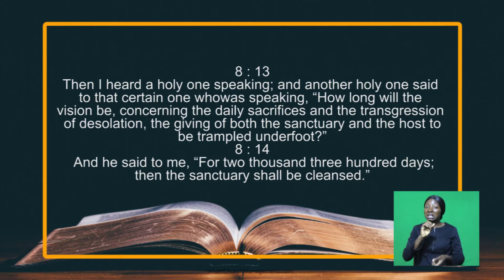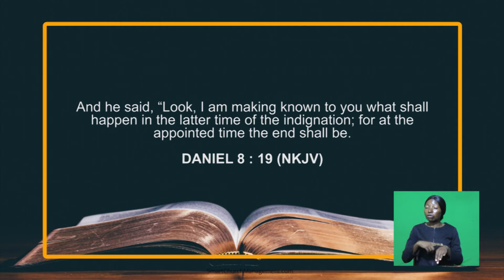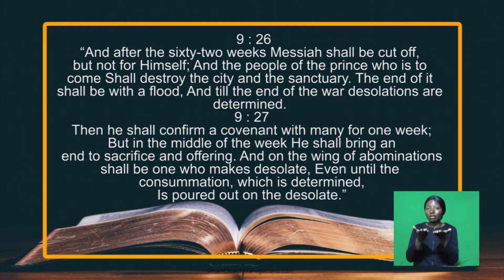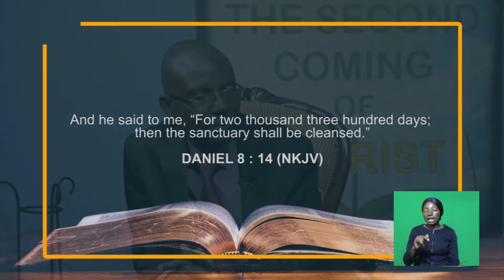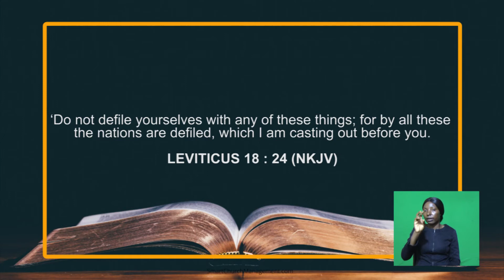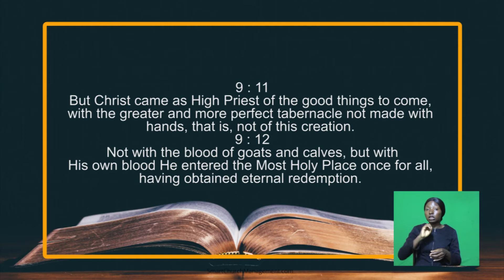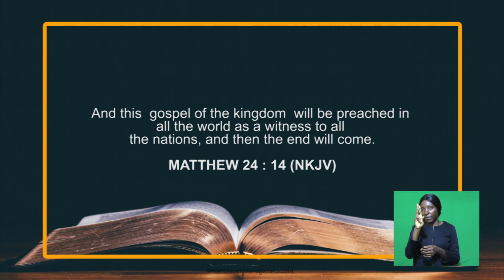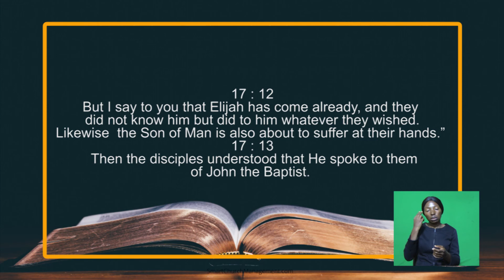SECOND COMING OF CHRIST EPI 156 CHRISTU ARIKUITEI KUBVA 1844 TXN 24 01 2021